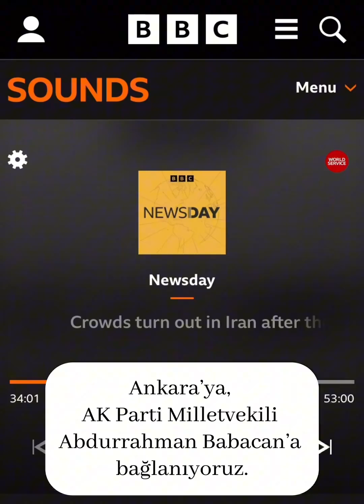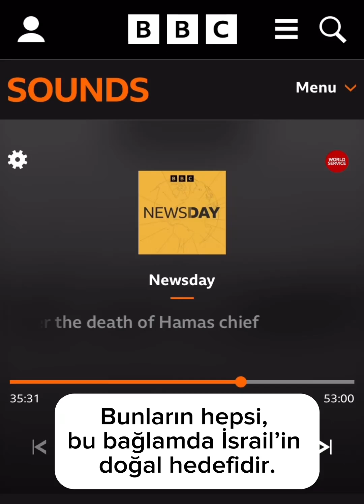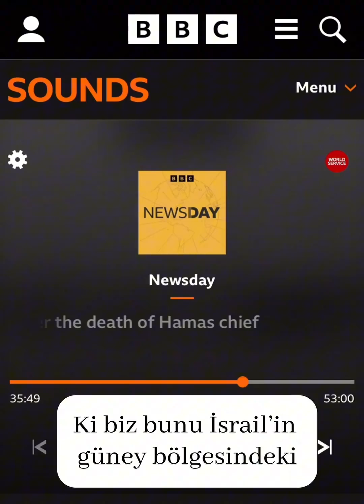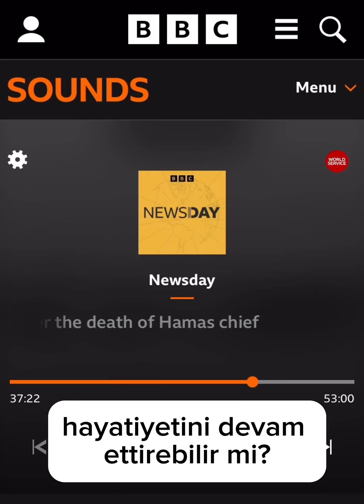BBC’nin Küstahlığı, Malatya Milletvekilinin Yayınını Yarıda Kesti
İngiltere’nin yayın organı BBC’de yayına bağlanan AK Parti  Malatya Milletvekili Abdurrahman Babacan’ın İsrail ile ilgili ifade ve değerlendirmeleri rahatsızlığa neden oldu ve yayın yarıda kesildi.

Filistin İslami Direniş Hareketi (Hamas) lideri İsmail Heniyye'nin İran'ın başkenti Tahran'da şehit edilmesi gelişmelerini değerlendirmesi için BBC Radyosuna bağlanan AK Parti Malatya Milletvekili Abdurrahman Babacan’ın konuşması yarıda kesildi.

Esasında yayın daha uzun sürecekti; ancak sunucu röportajı erken kesti ve sonrasında telefon bağlantısı koptu. Bir Batı medyası klasiği...” ifadelerini kaydetti.